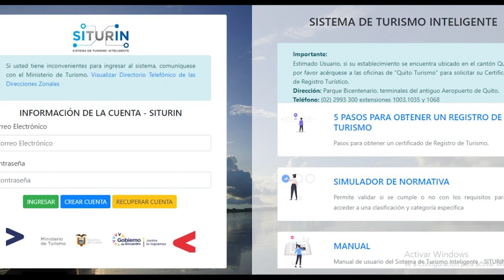BARES Y DISCOTECAS PODRÁN ABRIR HASTA LAS 04:00 DESDE ESTE JUEVES 15, LUNES 19 DICIEMBRE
Los bares y discotecas con registro de turismo en el país podrán abrir las puertas de sus establecimientos hasta las 04:00. El anuncio lo dio el ministro de Turismo, Niels Olsen, a través de su cuenta de Twitter.